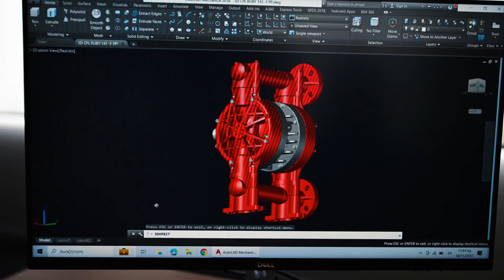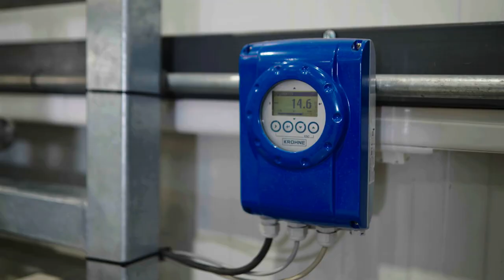AlphaDynamic Pumps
Air Industrial Works is the master distributor for Alpha Dynamic Pumps in the US, known for their diverse range of pumps since 2004. With cutting-edge facilities and a dedicated team, Alpha Dynamic Pumps delivers high-quality, efficient products tailored to various industries, ensuring exceptional value for customers.